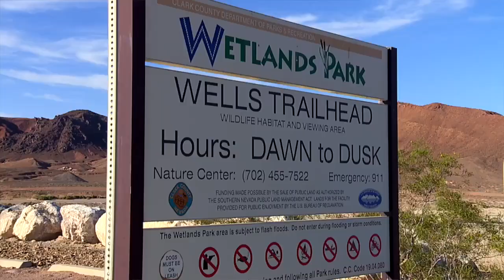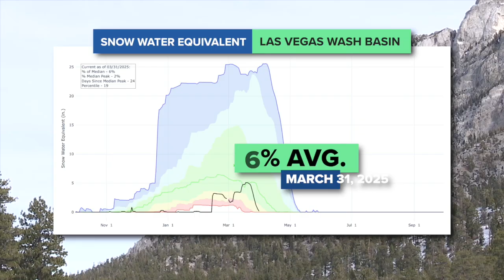From snowpack to sunshine: Checking on the state of water in Southern Nevada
To check in on how winter did for water quantities, Geneva Zoltek spoke with hydrologist David Kreamer and Bronson Mack, spokesperson for the Southern Nevada Water Authority. Here's what she learned.